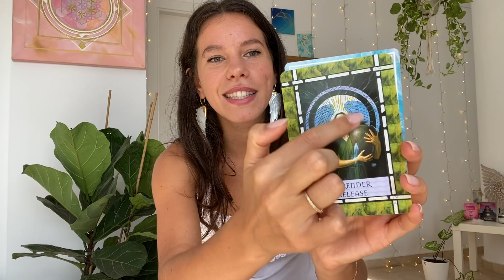Tirage du mois d'Octobre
✨ 5 jours de conseils gratuits pour élever votre vibration et manifester votre vie idéale

📗  MES LIVRES ET PARUTIONS :
(Aussi disponibles dans les librairies et points de vente habituels !)

"Trouvez et réalisez votre mission de vie"

"Changez de vibration, changez de vie"

"Le petit Oracle de la Mission de vie"

"L'Oracle à Haute Vibration"

🌙  QUI SUIS-JE ?

Je suis Jenna Blossoms et je partage sur les thèmes du développement personnel et spirituel. 😊

Mon intention est d’accompagner les personnes à reconnecter avec leur lumière intérieure, à trouver et réaliser leur mission de vie, à augmenter leur vibration et à manifester leur vie de cœur.

Passionnée par le développement personnel et la spiritualité depuis des années, ce n'est qu'après des études de communication et de science politique que je réalise que le chemin que j'emprunte n’est pas aligné avec qui je suis vraiment. Je me sens appelée à faire autre chose. A faire briller mon moi authentique.

Je décide alors de prendre une autre voie. Je vis un nouvel éveil spirituel, je me reconnecte avec ma mission de vie, mon intuition et mes capacités de réception. Tout se met en place et je me sens à ma place, sur mon chemin de vie, encouragée par les messages de l'Univers que je reçois au quotidien.

Aujourd'hui j'accompagne des milliers d'âmes à faire briller leur lumière et à enfin oser s'écouter, à reprendre leur véritable place sur cette Terre, à travers des ateliers en ligne, formations, des outils audio, des livres, des conférences et des événements dans toute la francophonie.